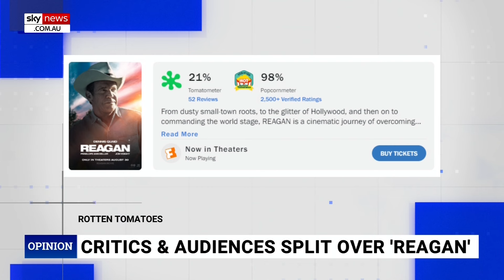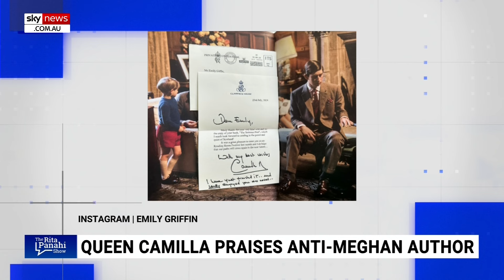New Reagan movie trashed by far-left media publications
A new movie exploring the life of former US president Ronald Reagan has deeply divided audiences and critics.

The new film starring Hollywood actor Dennis Quaid depicts the life of the actor turned 40th president of the United States, Ronald Reagan.

The far-left publication Daily Beast called it “the worst movie of the year” and absolute “trash”. The LA Times labelled it” historical hooey and a slog” of hero worship.

However, review website Rotten Tomatoes has painted a picture on how ‘Reagan’ is being viewed much differently by audiences and critics.

Rotten Tomatoes critics appeared to rip the film with a 21 per cent rating base, whereas the audience gave the film a 98 per cent rating.

Sky News host Rita Panahi joined ‘To Di For’ podcast host Kinsey Schofield to discuss the difference in ratings on the new film.

“I think that says something. People are turning up in droves to see it and I think audiences no longer really trust lefty media critics,” Ms Panahi said.